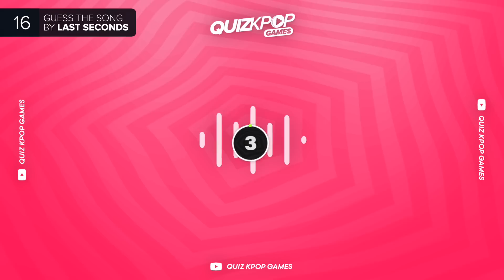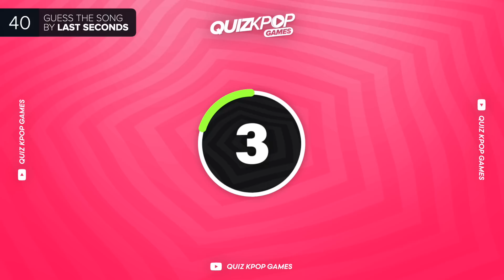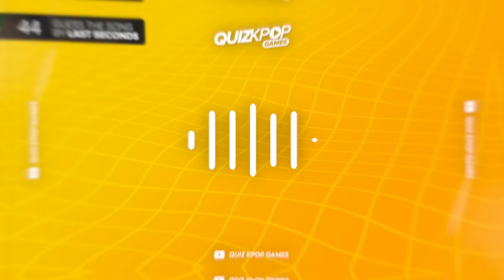GUESS THE KPOP SONG BY THE LAST SECONDS ⏱️ | QUIZ KPOP GAMES 2023 | KPOP QUIZ TRIVIA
Can you guess these Kpop songs just by the last 3 seconds?

GUESS THE KPOP SONG BY THE LAST SECONDS
GUESS THE NAME OF 50 KPOP GIRL GROUPS
GUESS THE KPOP MV FROM ONE PICTURE
GUESS THE NAME OF THE KPOP IDOL (BOYS EDITION)
GUESS THE KPOP MV BY THUMBNAIL #3
SAVE ONE DROP ONE - KPOP SONGS EDITION #2
THE SONG BY SCRAMBLED TITLE (STRAY KIDS EDITION)
KISS MARRY K!LL KPOP IDOLSEDITION
GUESS WHO'S SINGING KPOP EDITION PART 2
GUESS THE KPOP SONG BY THE BRIDGE
GUESS THE KPOP GROUP BY 3 MEMBERS
GUESS THE NAME OF THE KPOP SONG
GUESS THE NAME OF THE KPOP IDOL (GIRLS EDITION)
GUESS THE KPOP MV BY SCREENSHOT
GUESS THE KPOP MV BY 4 SCREENSHOT
GUESS THE FANDOM NAME OF KPOP GROUPS
GUESS THE KPOP GROUP BY 3 ALBUM COVERS
GUESS WHO IS NOT THE MEMBER PART 2
GUESS THE KPOP SONG BY ITS CHOREOGRAPHY PART 2
GUESS THE KPOP GROUP BY ZOOMED LOGO
GUESS THE KPOP SONG BY THE INTRO PART 2
GUESS THE KPOP GROUP BY SCRAMBLED TITLE
GUESS THE REVERSED KPOP SONG
FIND THE HIDDEN KPOP GROUP MEMBE
GUESS THE BIRTHPLACE OF THE KPOP IDOL
GUESS THE NATIONALITY OF THE KPOP IDOL
GUESS THE EYES OF THE KPOP IDOL
GUESS THE COUNTRY KPOP EDITION
GUESS THE KPOP IDOL PUZZLE
GUESS THE MV BY SCREENSHOTS

BTS QUIZ
BLACKPINK QUIZ
STRAY KIDS QUIZ
NEWJEANS QUIZ
KPOP QUESTIONS
KPOP EDITION
KPOP QUIZ
KPOP GAME